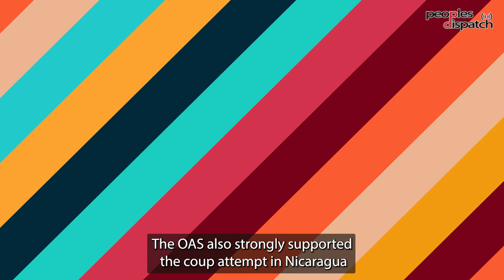Nicaragua expels OAS, denounces it as “the State Department of Yankee imperialism”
Nicaragua has officially withdrawn from the Organization of American States (OAS). On Sunday, April 24, the government of Nicaragua closed down the OAS offices in the capital city Managua. In November, the Nicaraguan government had already sent a letter to OAS Secretary General Luis Almagro, communicating its intention to leave the regional alliance.